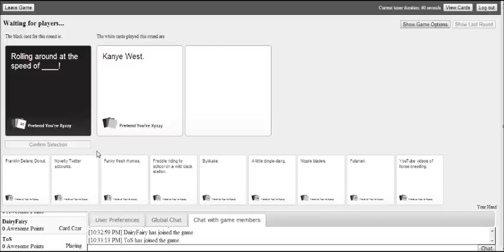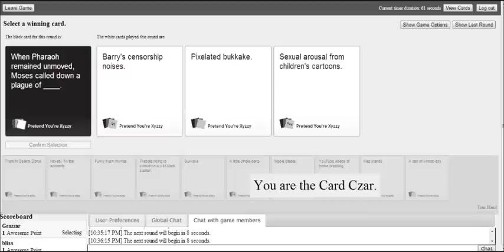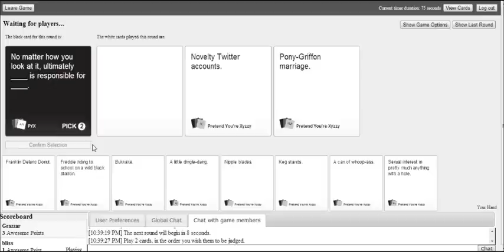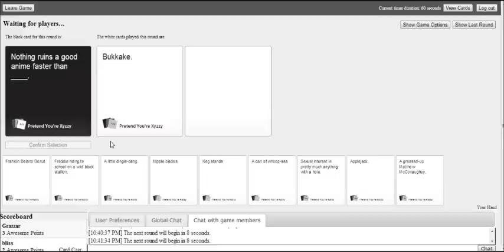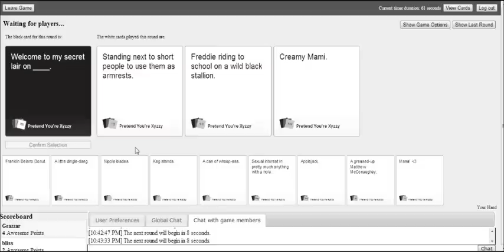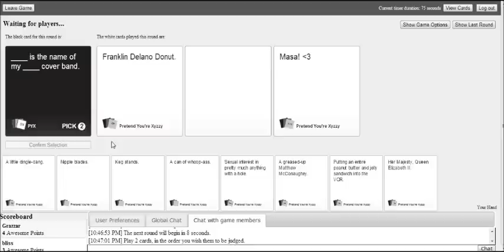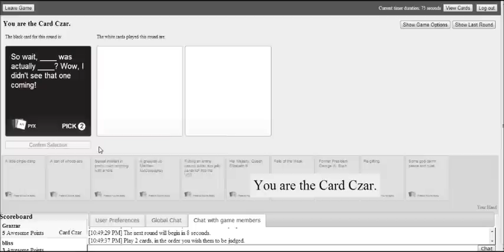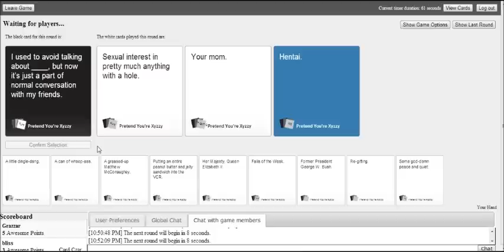Cards Against Humanity - Part 1 - Pixelated Bukakke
A little thing I put together one night and it lasted for just over 2 hours...oh the pain of editing this -shot-

Featuring myself (Grazzar) Vicki (Blissfulbanana) Danica (DanicaFairy) and Scott (ToS)

Enjoy our rantings and ramblings and once again...

LEAVE ALL MORALS AT THE DOOR! ^^